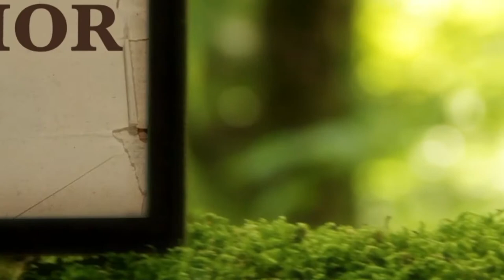La Biblia Ilumina tu Vida: Sábado 25 de Junio del 2022